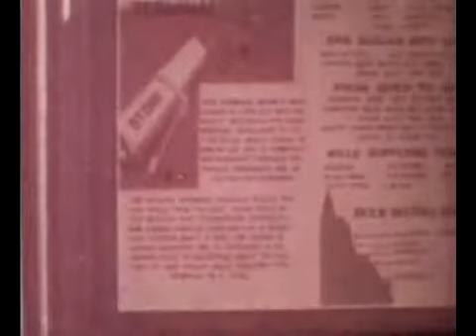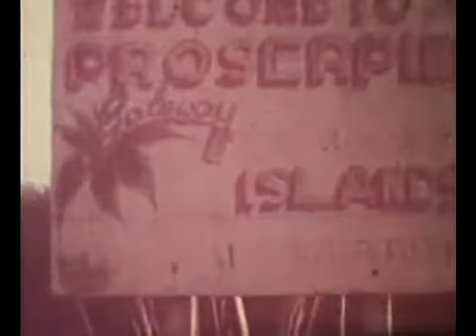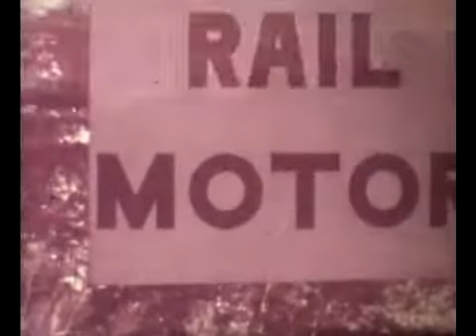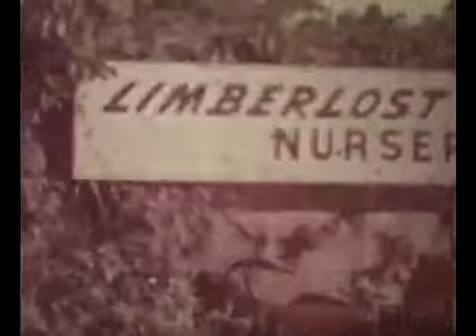emmo 2-6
emmo